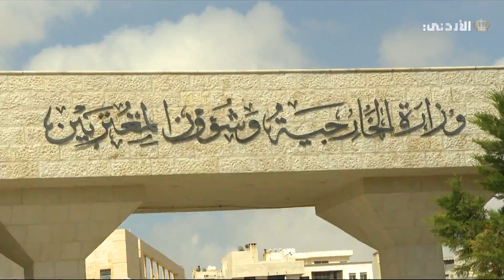English News | Wednesday 01-05-2024